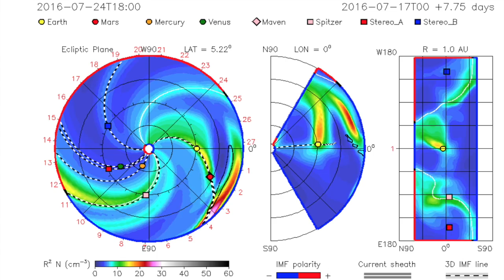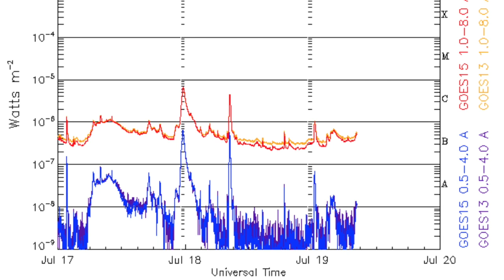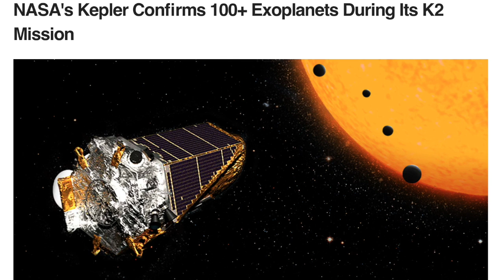Magnetic Storm Watch, 104 New Planets | S0 News Jul.19.2016